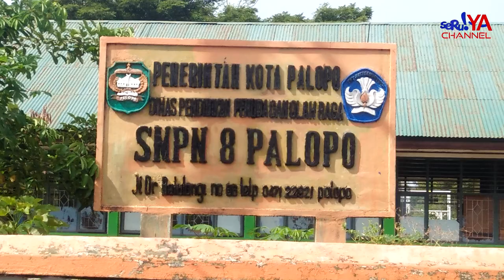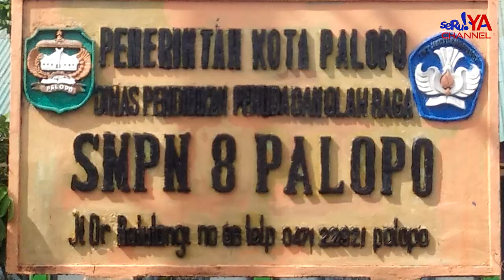Meski Gerimis, Tak Menghalangi Pelaksanaan Ujian Akhir Semester SMP Negeri 8 Palopo